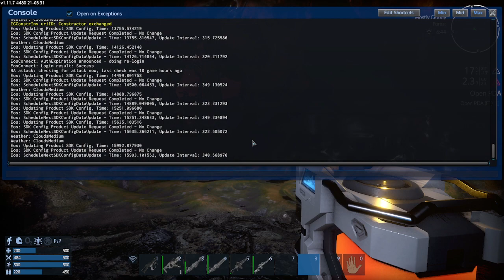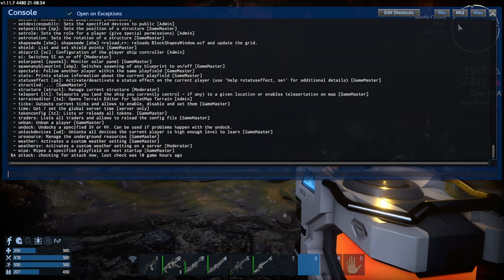Empyrion RE2 Pt1: Lost On An Alien World ... My Last Start Attempt ...